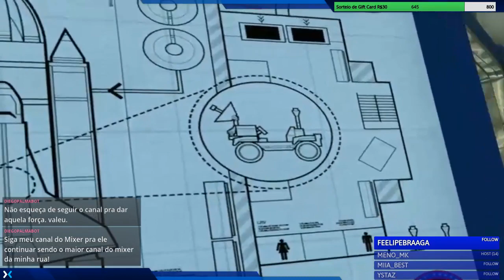Lego City Undercover #6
Olá , meu nome é Diego Palma, Gaúcho, Gremista, Hipnólogo e Gamer nas horas livres.

Se Quiser me Adicionar na LIVE é só me adicionar na GamerTag:  odiegopalma